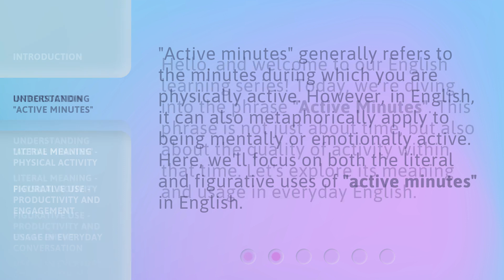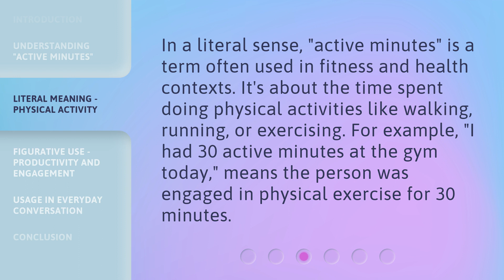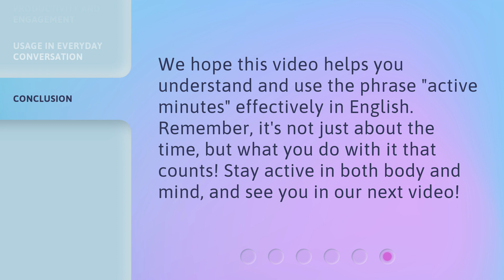Active Minutes Explained: Enhance Your English!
00:00 • Introduction - Active Minutes Explained: Enhance Your English!
00:27 • Understanding "Active Minutes"
00:50 • Literal Meaning - Physical Activity
01:15 • Figurative Use - Productivity and Engagement
01:37 • Usage in Everyday Conversation